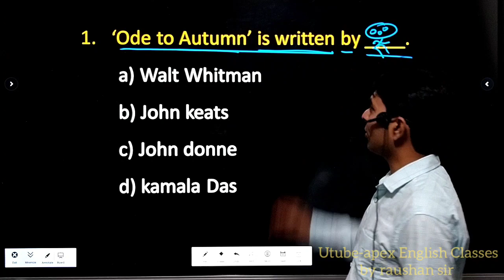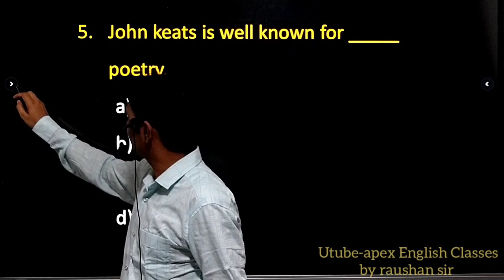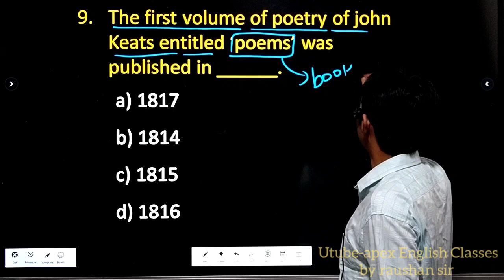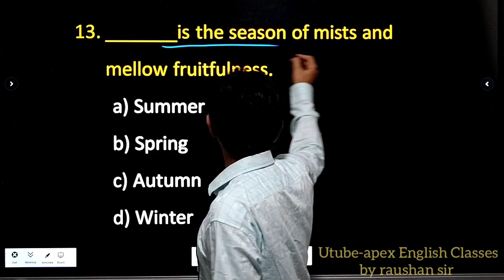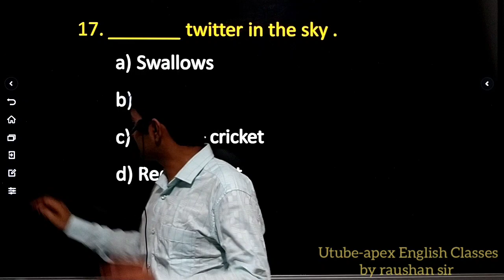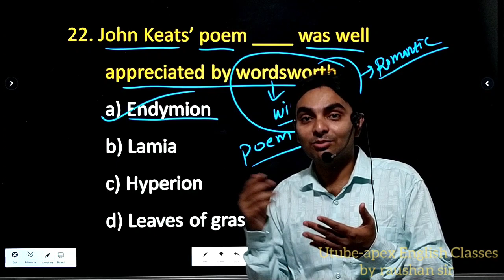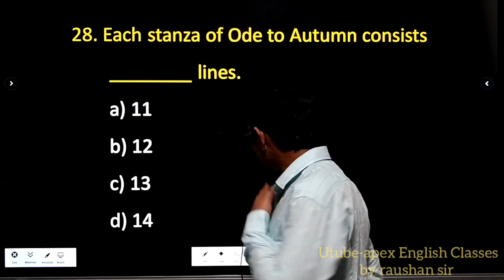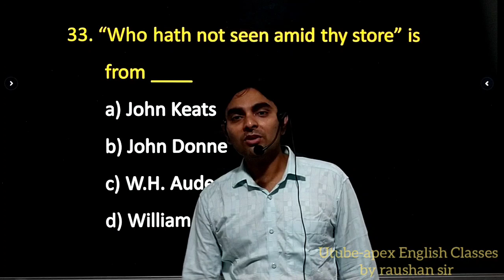Ode To Autumn Objective ll 12th English Bihar Board ll 12th English 2023 Examll#vvi By-Raushan sir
@APEX ENGLISH CLASSES BY RAUSHAN SIR

FREE PDF पाने के लिए आप हमारे Telegram ग्रुप को ज्वाइन कीजिए।

इस यूट्यूब चैनल पर आपको बिहार बोर्ड 2023 की परीक्षा की पूरी तैयारी बिलकुल फ्री में करवाई जायेगी। इसमें आपको English, Hindi, History, Political, Geography, Home Science, Psychology, Etc इंटर आर्ट्स की पूरी तैयारी करवाई जायेगी।